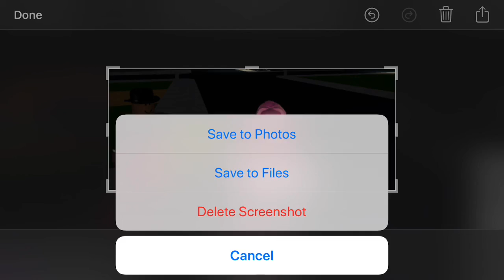Bloxburg video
Hey guys shout out to Lauren_inthehouse. For helping me prank my friend yesterday